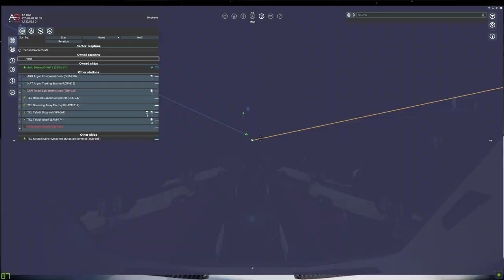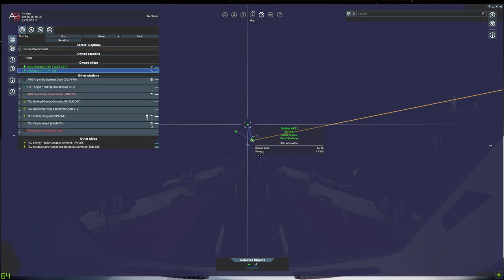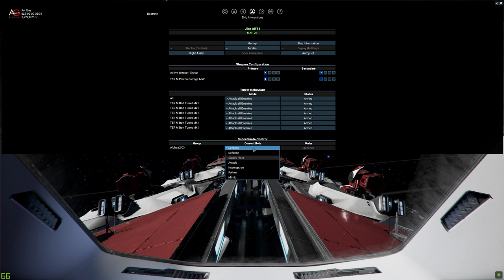X4 Foundations, Cradle of Humanity, Jian Gunn ship, rain of bullets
X4 Foundations, Cradle of Humanity, Jian Gunn ship, rain of bullets 5:10
My little squad win the battle vs the Pirates, almost died :)
PS. Jian is a little slow ship, turrets made a nice job
Thanks for likes and subs!